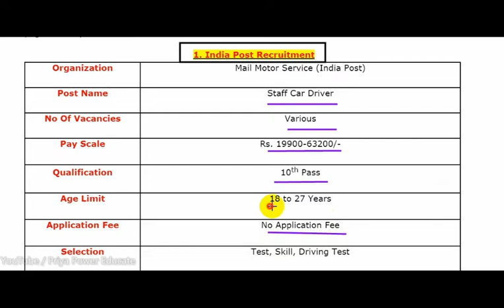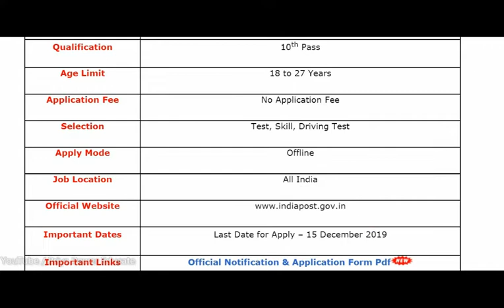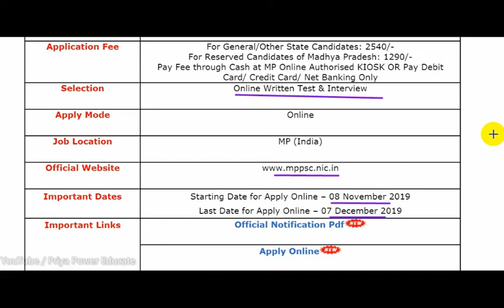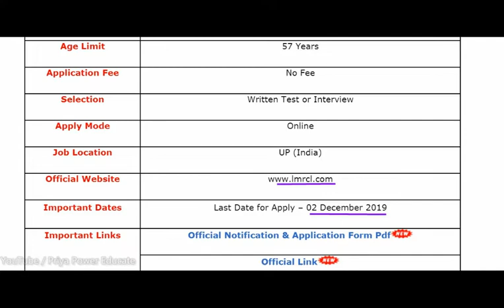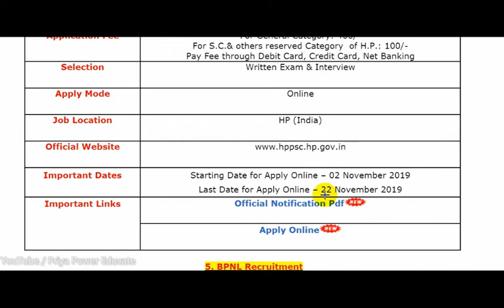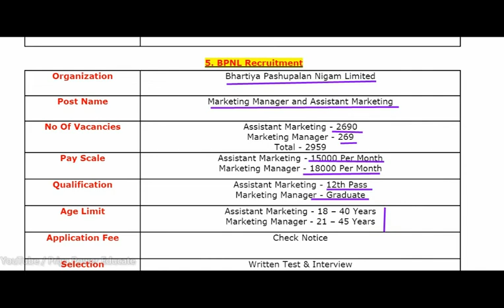4 November, 2019 Indian Govt. Job. | Top 5 बड़ी भर्तियां | India Post, MPPSC, UPMRCL, HPPSC, BPNL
1. India Post Recruitment

2. MPPSC Recruitment

3. UPMRCL Recruitment

4. HPPSC Recruitment

5. BPNL Recruitment

सीखें G.S. for RRB NTPC I RRB JE I SSC CGL I SSC CHSL I Banking